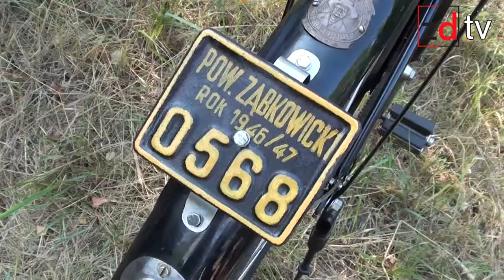Rowerowa sobota z burmistrzem